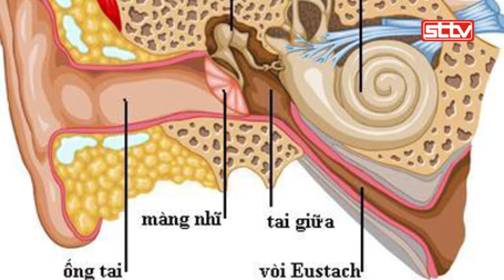Ngủ trên máy bay coi chừng... bị điếc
Các nhà khoa học của Trường Y khoa Havard (thuộc Đại học Havard, Mỹ) cho biết các hành khách trên máy bay có nguy cơ bị tổn thương vĩnh viễn khi sự cân bằng áp suất trong màng nhĩ bị phá vỡ.